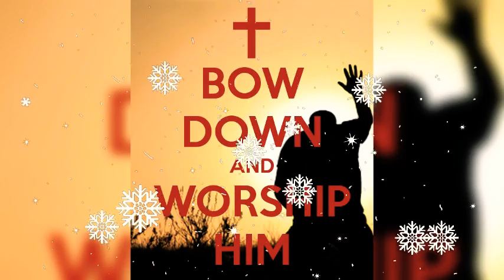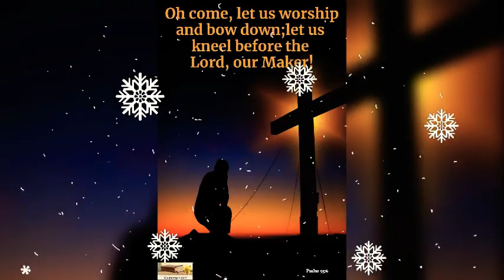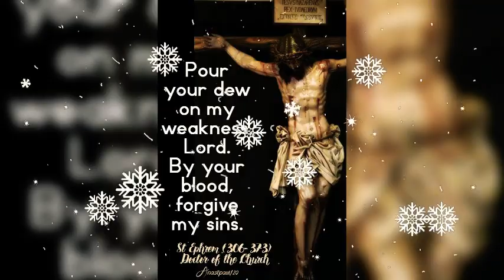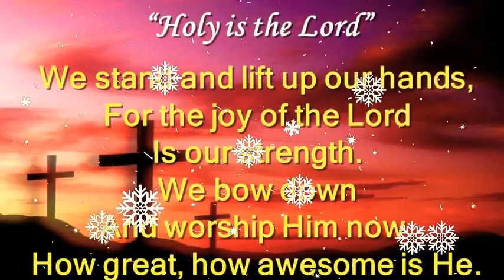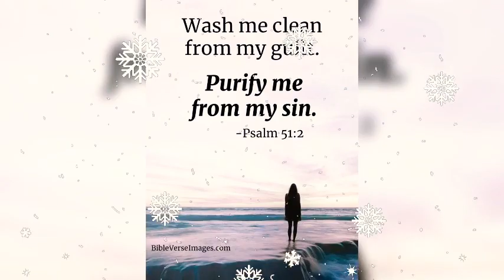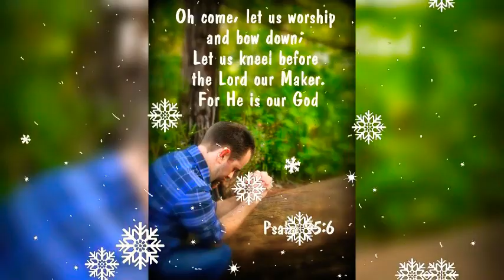Mai Ney Paap Kiya ➕ Best Praise And Worship song 🎶 ➕ Reshma Sharma Lautoka Fiji 🇫🇯